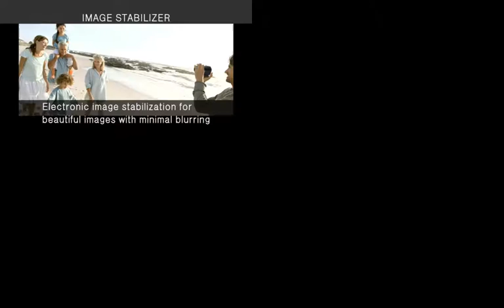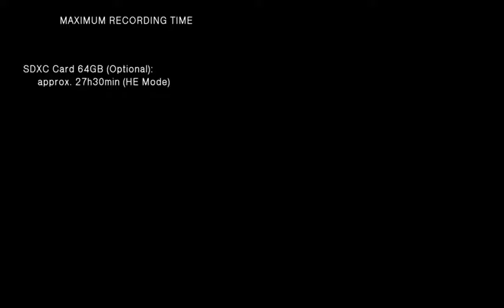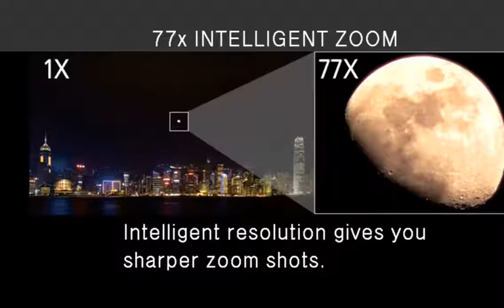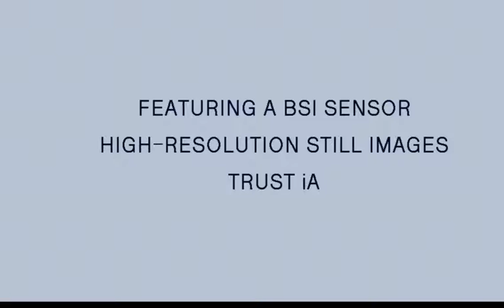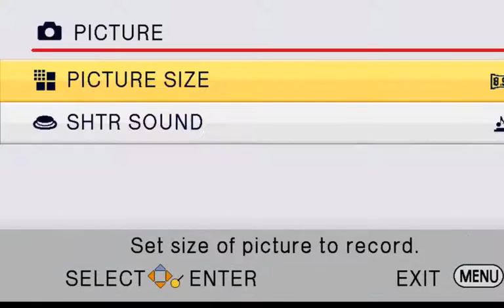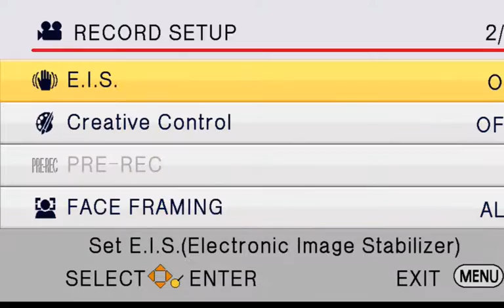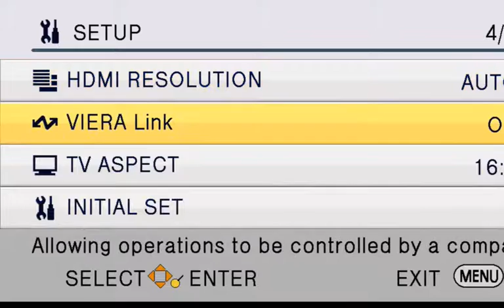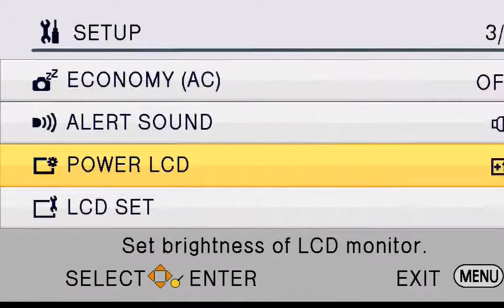Blacktown Warriors v Gordon 1st Grade NSW Premier Cricket Live Stream